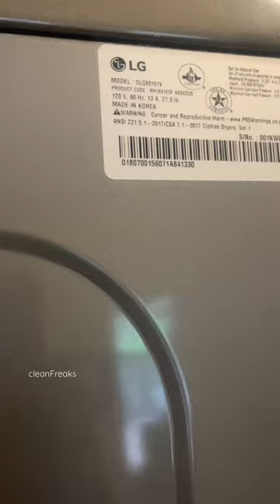The LG Dryer is a workhorse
Model : DLGX8101V